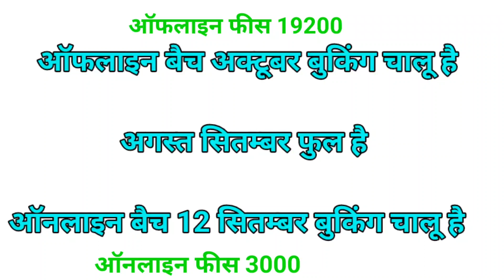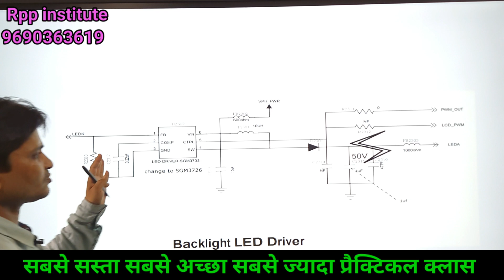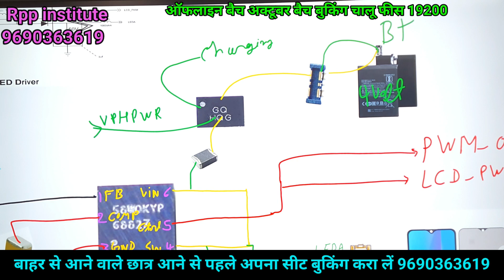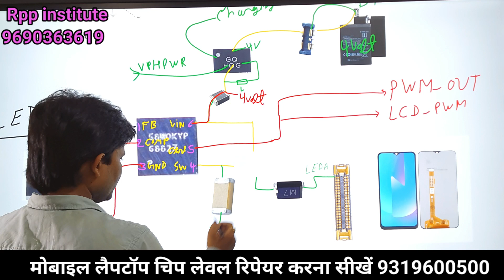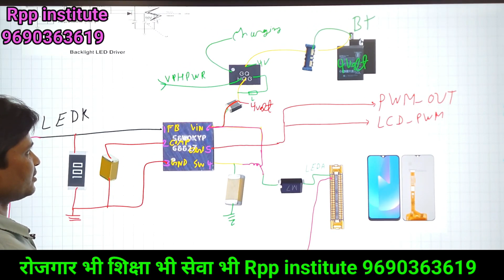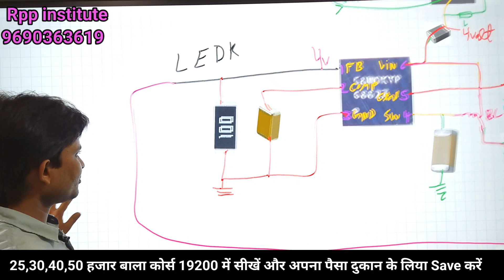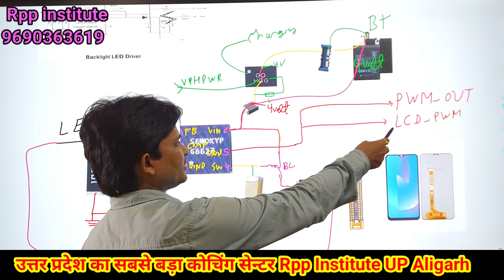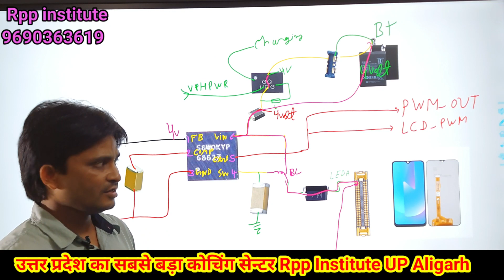New Mobile डिस्प्ले लाईट सैक्शन | मोबाईल डिस्प्ले लाईट प्रॉब्लम | New Andorid mobile display light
New मोबाईल डिसप्ले लाईट सैक्शन । मोबाईल डिस्प्ले लाईट प्रॉब्लम । ।new Android mobile display light problem solution in hindi

बाहर से आने वाले छात्र आने से पहले अपना सीट बुकिंग करा लें

Rpp institute UP Aligarh

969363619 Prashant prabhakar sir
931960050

Display light section repair
Display light problem solution in hindi
Andorid mobile display light problem
Andorid mobile display light repairing
Andorid mobile display full light problem

Chip level mobile repairing course in aligarh up

उत्तर प्रदेश अलीगढ वेजपुर गली NO 3  Taj हॉस्पिटल के सामने

फ्रेशर या काम कर रहे छात्र सभी सीख सकते है